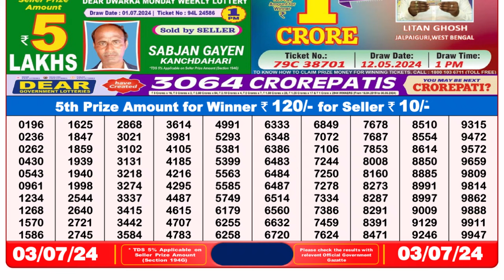🔴Dear Lottery Sambad Live 8pm today 03.07.24 Nagaland State Lottery Result